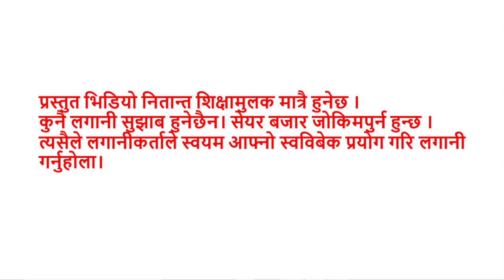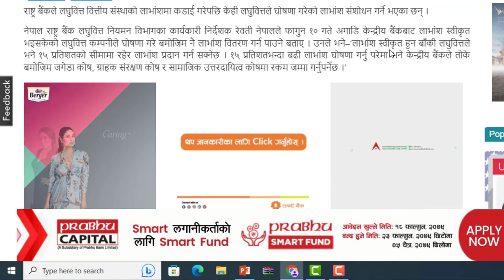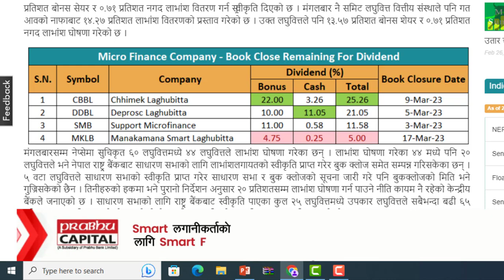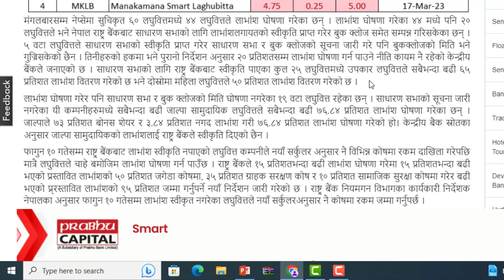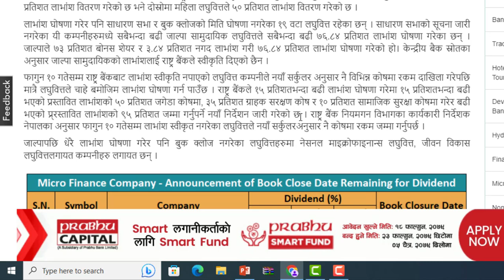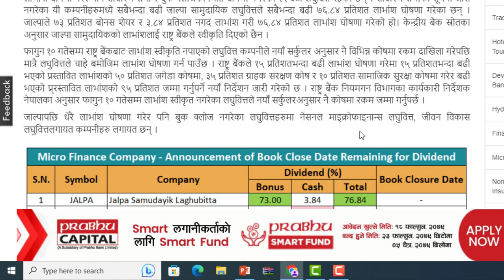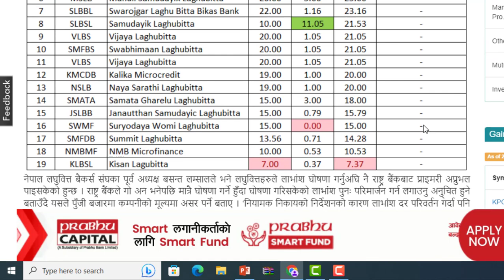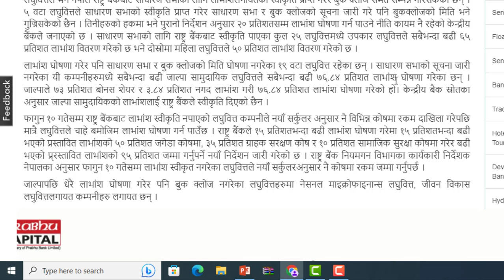लघुवित्तको बोनस घटेर आउने। JBLB,JALPA,NMFBS,ULBSL,MLBSL के होला ? LAGANI SANSAR । SHARE MARKET ।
1 INFO HUB NEPAL